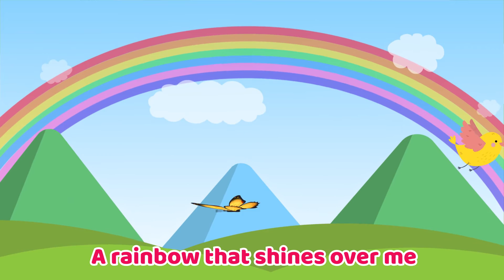Demet Tekin - Rainbow - (Demet's Songs for Children)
Lyrics & Music: Demet Tekin
Album: Demet's Songs for Children
Soloist: Demet Tekin

Art director - Arranger: Ali Akaçça
Record: Buğra Kunt - Vehpi Can Uyaroğlu
Edit: Ali Akaçça
Mix-Mastering: Doruk Somunkıran
Studio: B.K - Ofisistanbul
Piano - sint solo - drums composer: Ali Akaçça
Acoustic guitar - Electro guitar - Fretless guitar - Mandolin - Bouzouki - Baglama - Kaval: Serkan Geçin
Violin: Onur Nar Yaylı Grubu
Clarinet - Saxafone: Mert Can Selçuk
Vocal: Doruk Somunkıran
Translation: Doruk Somunkıran
Graphic Design: Hasret Sarıgül
Animation: Hakan Tığlı
Yenikapı Müzik

RAINBOW

I love to lie on the grass
And look at the clouds that pass
I make a wish when I see
A rainbow that shines over me

Purple, red and yellow and blue
A rainbow shines above you
Orange, violet pink and green
You see the rainbow too

I love to dream in the fields
And smell the flowers with joy
And I always find new hope
In the colors of the rainbow